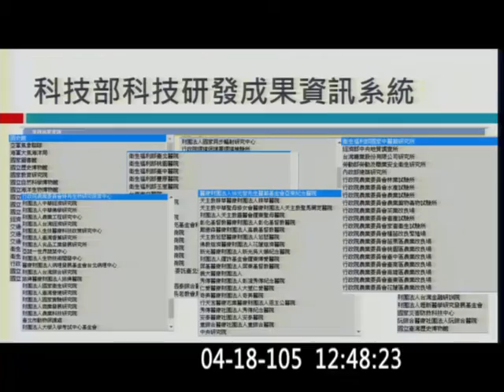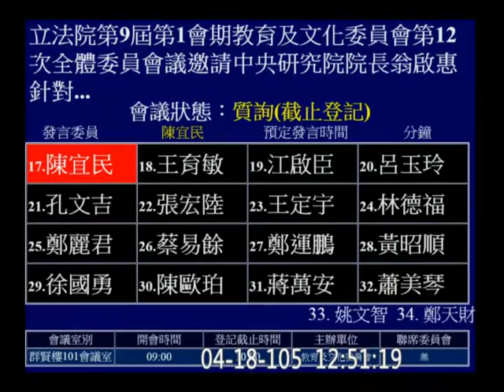20160418 翁啟惠 回台後 赴立法院說明 浩鼎案 17 鍾佳濱 (孔子是偉大的＿＿家？) 教育文化委員會【立法院演哪齣？】